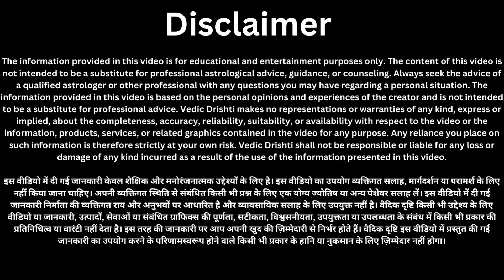16 अगस्त अधिकमास सावन अमावस्या तुलसी में बांध दे 1 चीज जन्मो की गरीबी होगी दूर जीवन मे होगा चमत्कार/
16 अगस्त अधिकमास सावन अमावस्या तुलसी में बांध दे 1 चीज जन्मो की गरीबी होगी दूर जीवन मे होगा चमत्कार/
15 अगस्त#मंगलवार के दिन कोई भाग्यशाली होगा जो यह उपाय करेगा |करते ही हनुमान जी हर इक्षा पूरी करेंगे
14 अगस्त सावन का छठा सोमवार भगवान शिव कहते हैं, जो जीरे के 5 दाने चुपचाप यहाँ फेक देगा बनोगे करोड़पति
14 अगस्त सावन का छठा सोमवार साथ ही अधिक मास की शिवरात्रि के दिन 108 चावल और 1 लोटा जल का उपाय।।
14 अगस्त सावन छठा सोमवार 🤫 करे 1 घी दिया और 7 काले तिल वाला उपाय भगवान शिव करेंगे हर मनोकामना पूरी//
14 अगस्त सावन का छठा सोमवार शिवलिंग से चुपचाप उठा लाएं ये एक चीज 1 महीने मे बनोगे करोड़पति/
1 अगस्त 2023 90 साल बाद दुर्लभ महासयोंग दिखेगा अधिक मास पूर्णिमा का चाँद इन 7 राशियों की लगेगी लॉटरी
29 जुलाई मात्र एक शनिवार करें यह उपाय और जीवन में खुद देखे चमत्कार हर कामना होगी पूर्ण
29 जुलाई 2023 पद्मिनी एकादशी तुलसी में बाँध दें ये 1 चीज़ 7 पुश्तों तक धन बरसता रहेगा आगे आपकी मर्जी
29 जुलाई 19 साल बाद सावन अधिक मास में शुभ योग इन 6 राशि के लोग बनेंगे मालामाल जो चाहते हो सब होगा
31 जुलाई सावन तीसरा सोमवार के दिन 🤫 करें 108 चावल दाने और 2 लौंग वाला उपाय हर मनोकामना होंगी पूरी

24 जुलाई सावन का पहला सोमवार "यहां रखे एक जोड़ी हरी चूड़ी 24 घंटे के अंदर देखे चमत्कार //

सावन महीने अगर आप की भी नींद सुबह 3 से 5 के बीच खुलती है, तो जान लीजिए ईश्वर देते है ये खास 3 संकेत।

pradeep mishra